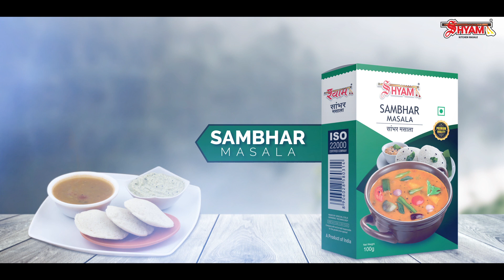Shyam dhani4 mpshyam dhani receipe masale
best receipe kitchen masale all over in india